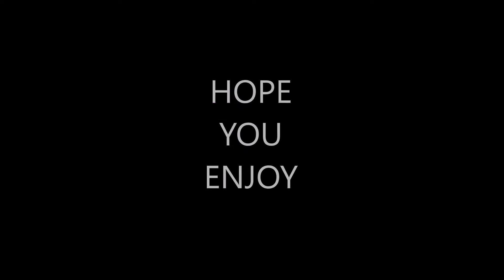SCENERY SCREENSHOT VIDEO (YAH I'M UNIQUE ; )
I WANTED TO DO SOMETHING DIFFERENT THAT I HAD NEVER SEEN DONE BEFORE SO I PUT THIS VIDEO TOGETHER OF SOME SCREENSHOTS FROM MY GAMES. NOT SURE IF THIS VIDEO WILL GET LOVE OR HATE BUT HERE IT IS.